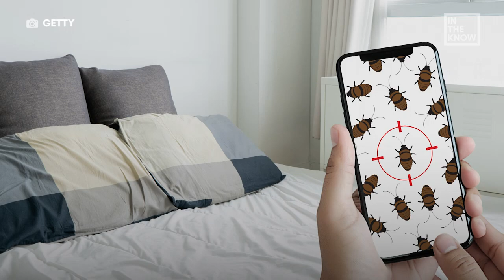10 U.S. cities with the worst bed bug infestations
Before you book your hotel, here are the 10 cities with the worst bed bugs infestations